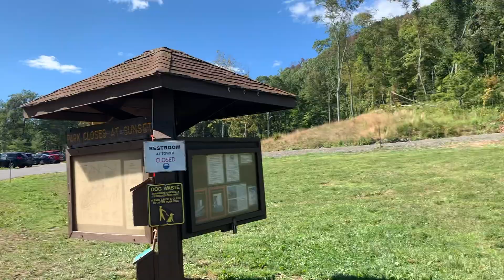Sleeping Giant | Hiking Vlog 2020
Hey guys, its Dani!

Enjoy this short video of when my mom and I went to Sleeping Giant!